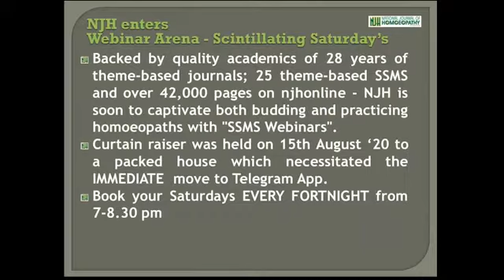Drug and Potency selection in allopathic drug Dependent Cases | Dr. S Praveen Kumar| Webinar | NJH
Drug and Potency selection in allopathic drug Dependent Cases | Dr. S Praveen Kumar
 | Webinar | NJH